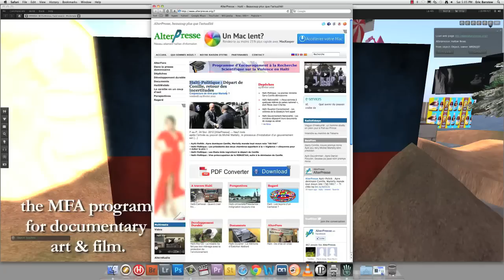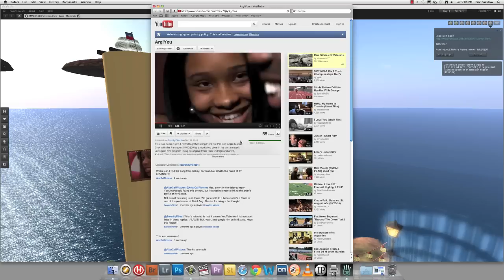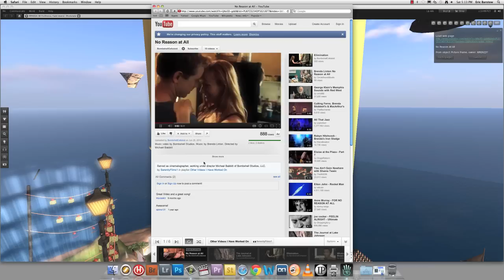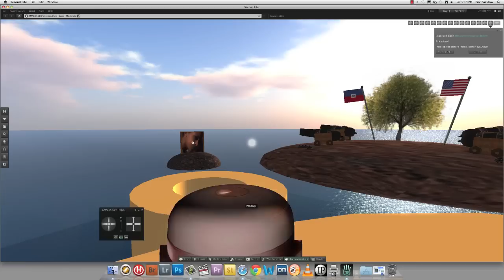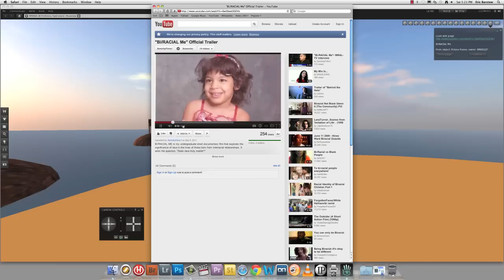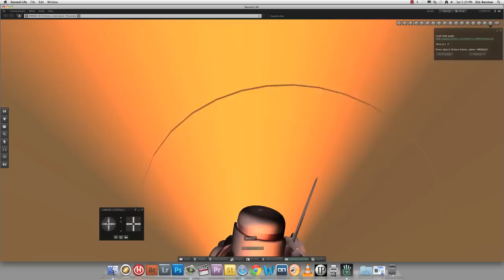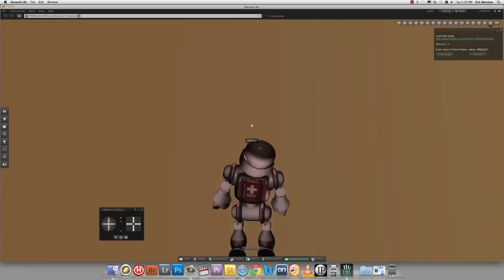New Little Haiti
This is the machinima I created for my Computational Media class at Duke University's MFAEDA program. We each went to Second Life to build a visual representation of our work, sorta like a 3-D exhibition space to be created however we wanted! So I chose to create... Nouvo Piti Ayiti, or NEW LITTLE HAITI. I am Haitin-American, but I am also a first-year student in kreyòl ayisyen (haitian creole). I used Camtasia to do the screen-capture and FCP to edit.